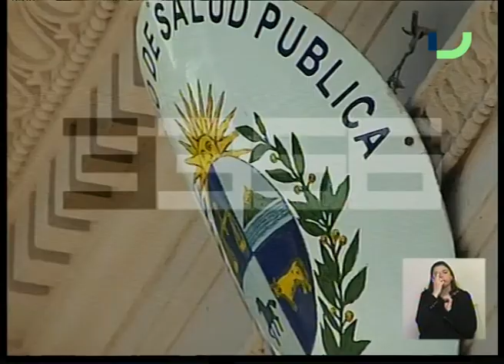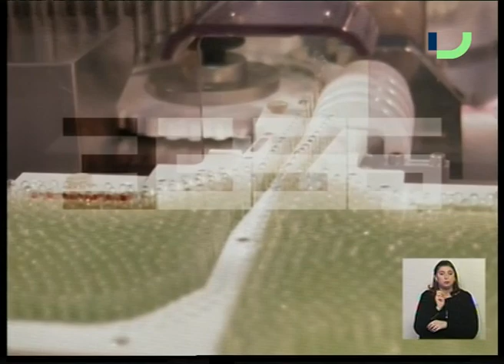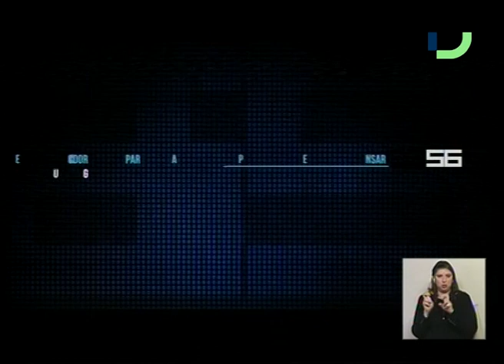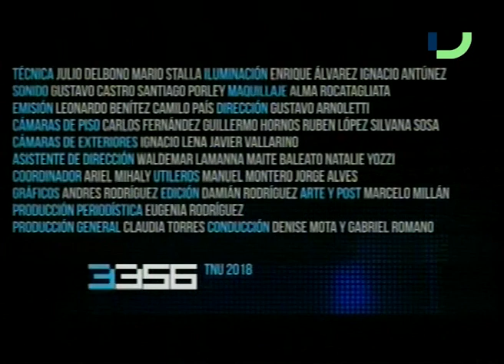33/56 (10/8/2018) - Medicamentos de alto costo